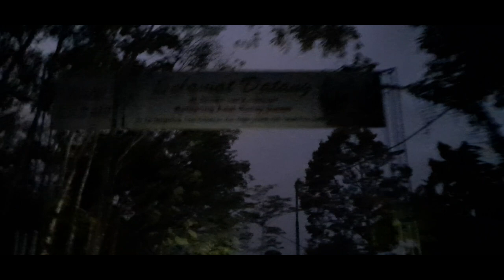PERAWAN DESA || Sandiwara part 1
Silakan mampir juga di chanell COK ( CHANELL ORANG KAYA ) yang menyajikan informasi seputar budaya dan aktivitas suku baduy.

Dukung terus channel hejo sahdan kami akan terus berusaha belajar lebih baik lagi agar bisa menyajikan sajian terbaik yang dapat di nikmati.

Hejoponcell
Cirinten, Kabupaten Lebak, Banten 42363